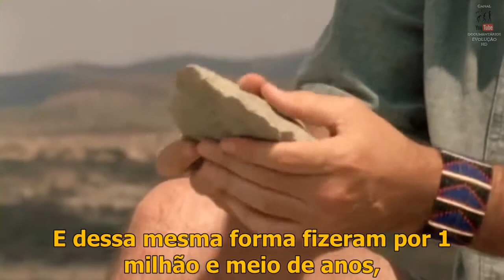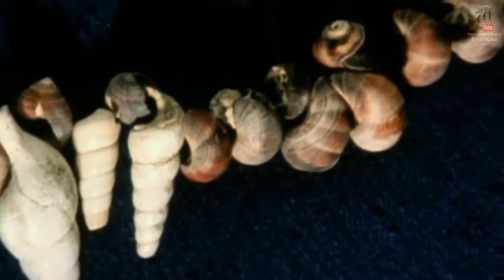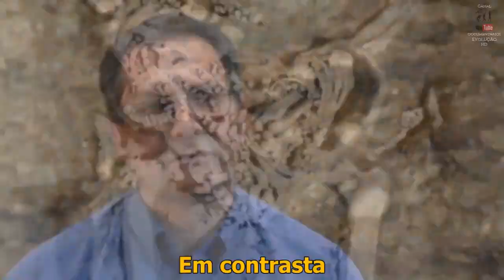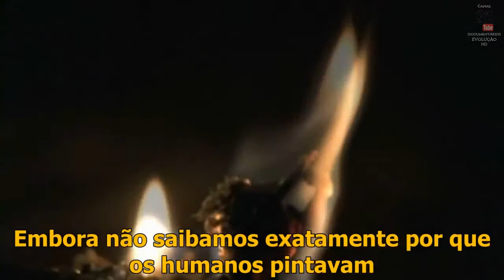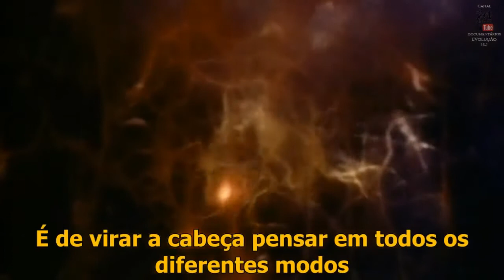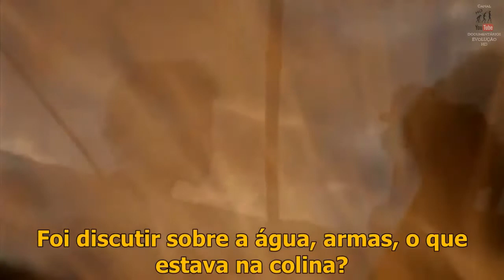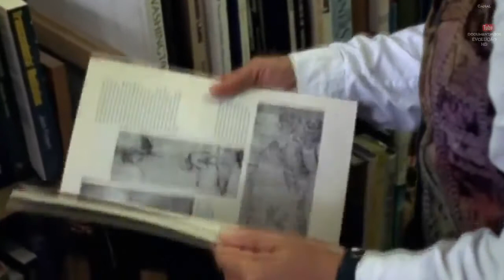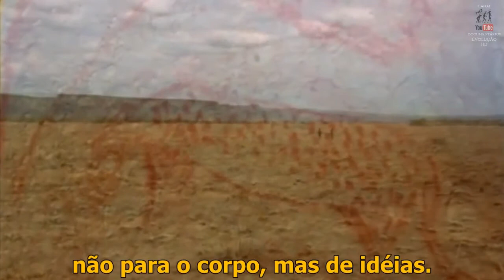EVOLUÇÃO 04 O Big Bang da Mente | HD 720p Legendado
➤ EVOLUÇÃO 4 - O Big Bang da Mente [HD 720p]

Há 50 mil anos algo especial e único aconteceu que fez emergir o humano moderno e com ele chegou uma explosão de criatividade, tecnologia - uma revolução social.